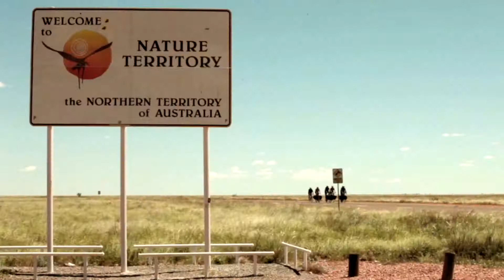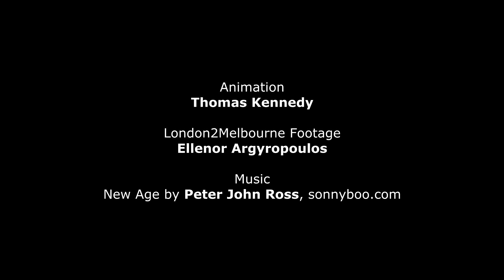Ride2Rescue Vietnam-Cambodia Promotion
Some brilliant acting efforts in under four minutes. A copy will be sent to Academy Awards judging panel.